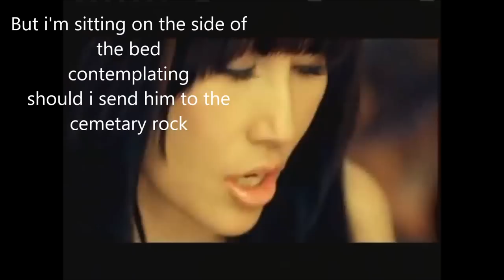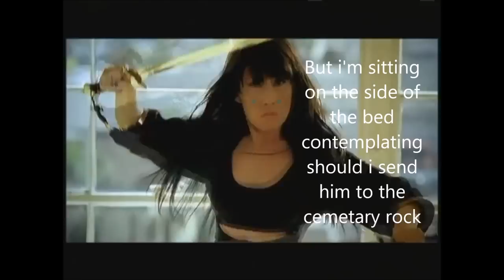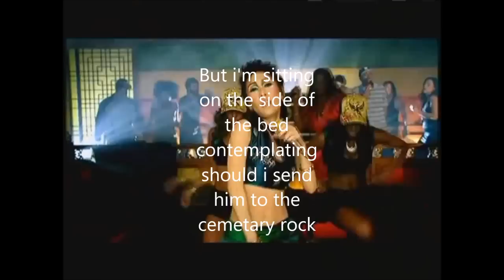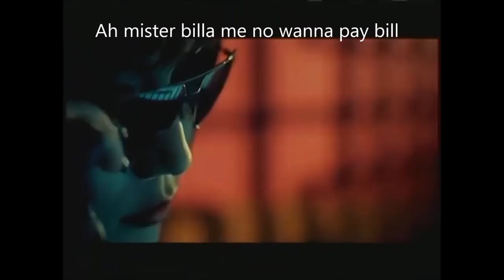MR BILL - SUN HO (LYRICS)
I tried my best after I tried to find a video with lyrics, and my friend challenged me to translate it.

I think it's half correct and half me giving all my listening power to understand the lyrics.